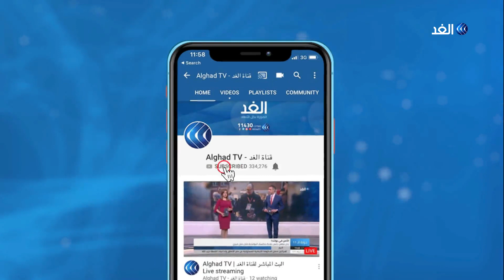أردوغان يجد ضالته في قطر لتنفيذ مخطط المنطقة الآمنة في شمال سوريا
كشف الرئيس التركي رجب طيب أردوغان عن إمكانية دعم الدوحة خطط أنقرة لتوطين ما يقرب من مليون لاجئ في شمال_شرق_سوريا حسبما أفادت تقارير إعلامية.. ومنذ أن شنت أنقرة عدوانها على الشمال السوري وهي تحث حلفائها الغربيين على دعم خططها لبناء مدن جديدة في شمال شرق سوريا لتوطين نحو نصف اللاجئين السوريين الذين تستضيفهم على أراضيها... المزيد من التفاصيل عبر التقرير المصور.